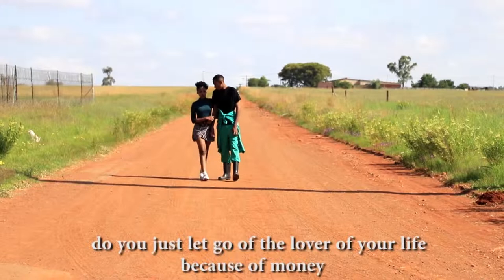Ziph'inkomo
How a young couple's love gets challenged by a hefty amount of Lobola

Writer/Director: Lindo-Mar Khumbane

Director of Photography: Innocent Mabuza (@enoe_em)